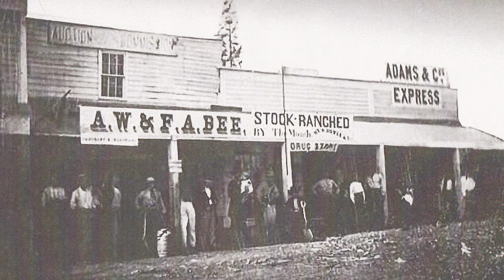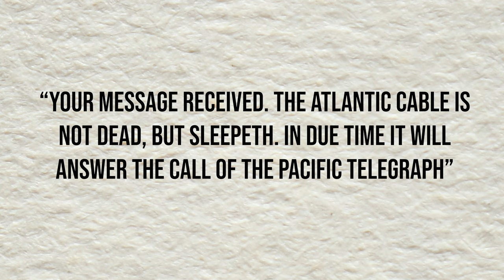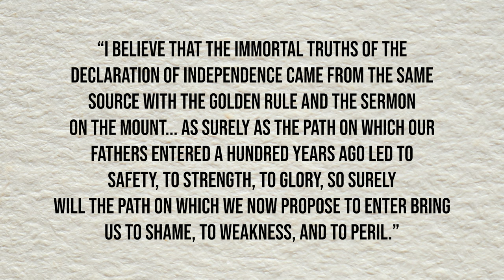Frederick A. Bee - Mandarin of the Blue Button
A man who's resume includes... Mining for gold, building a telegraph line across the country, constructing railroads, potentially inventing the pony express, and most notably Consul for the Chinese people in the United States.

I created a Facebook Group for you all to share your own historical tidbits. Totally free to join, just a way to build community on here which social media has lost in recent years.